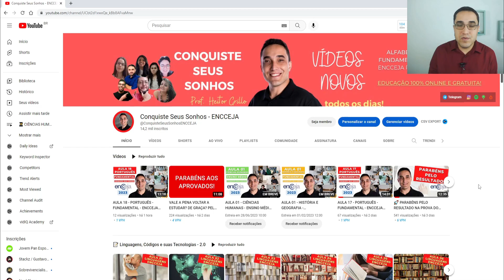COMO ATUALIZO O MEU CURRÍCULO? - ENCCEJA 2022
🔻🔻 Materiais 🔻🔻

🔻🔻 Links Importantes 🔻🔻

🔻🔻 VÍDEOS SUGERIDOS 🔻🔻

Bons estudos!